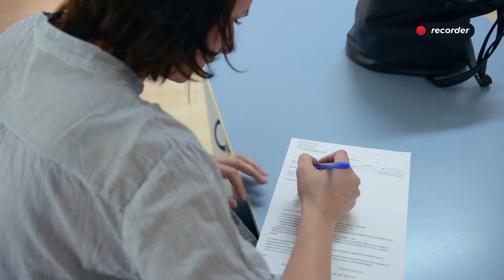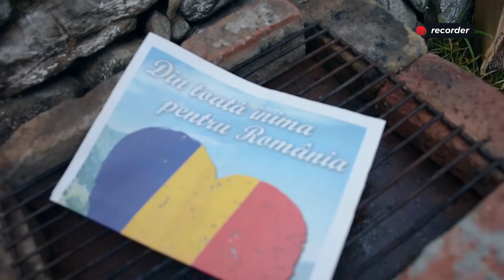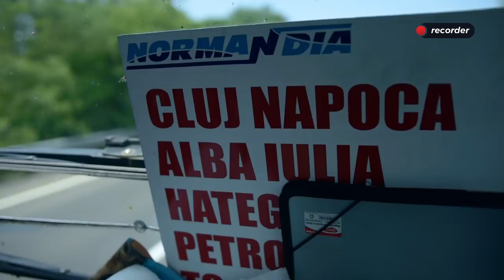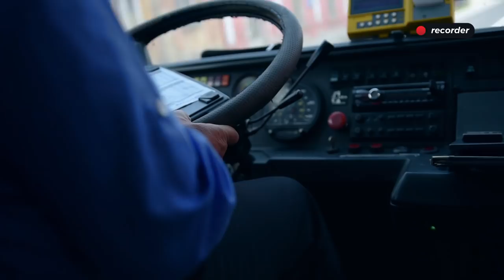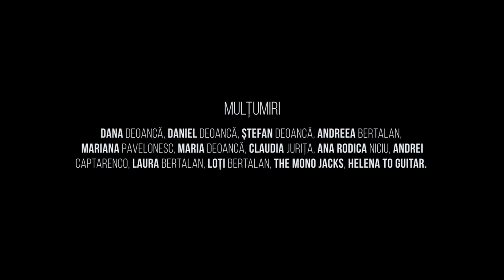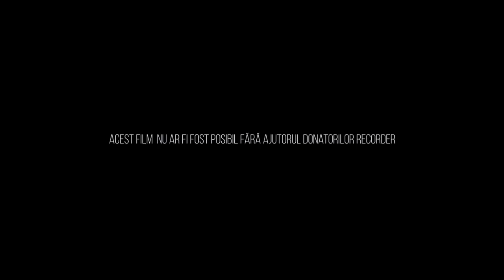DOCUMENTAR RECORDER. Nu e nimeni acasă (CC: RO/EN)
Un film documentar despre cel mai dureros fenomen cu care se confruntă România de astăzi: plecarea din țară a unei generații. A celor tineri, cu aspirații și cu putere de muncă. Oameni cu care, în mod normal, se clădește o țară. Am urmărit ultimele zile în România ale unor tineri care au ales să plece. Cei doi se numesc Dana și Daniel și au emigrat în Anglia. Însă ar fi putut să se numească oricum și să emigreze oriunde.

Recorder este o publicație online construită de o echipă de jurnaliști în jurul acestor principii: jurnalism onest, făcut cu pasiune și pus în serviciul public. Puteți susține proiectul Recorder printr-o donație aici sau aici